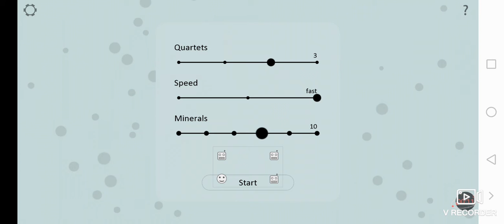Companata Gameplay - Single - 2nd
If you have questions, ask me in comments. I Will try to answer.